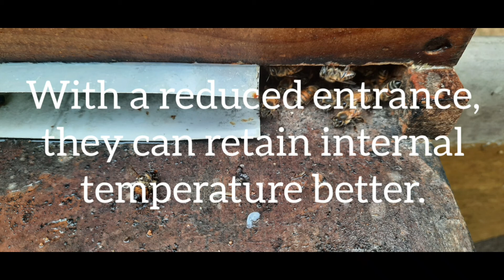How it is discombuberating 🤯.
Sir do, 🙏 Honey production management is very simple, however, sometimes difficult for many beekeepers to put into practice.

It is simple to put a young queen in the hive and give the bees enough space to grow to the production field force number before the honey flow begins.

It is as simple as that. Here is the source of my woes and much guessing as to what should be done to break this pass which the farmers have created. H, T, Y,